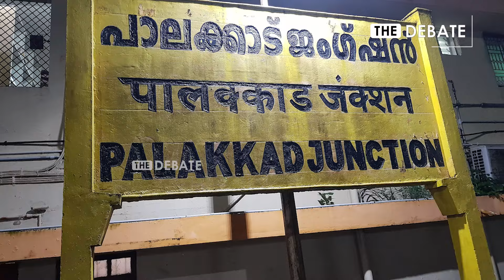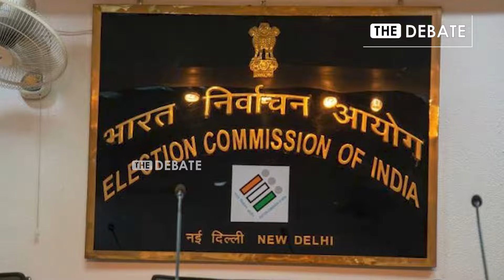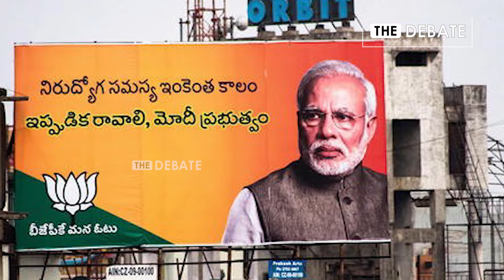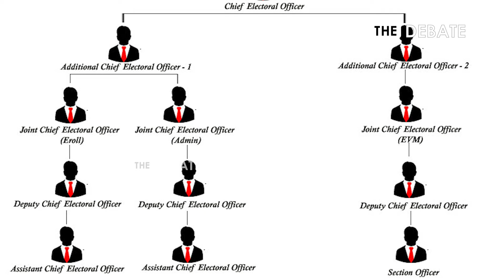Who is TN Seshan | அரசியல்வாதிகளை நடுங்க வைத்தவர்இந்திய தேர்தலின் பிதாமகன் | Election Commision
Who is TN Seshan | அரசியல்வாதிகளை நடுங்க வைத்தவர்இந்திய தேர்தலின் பிதாமகன் | Election Commision | Lok Sabha Election 2024